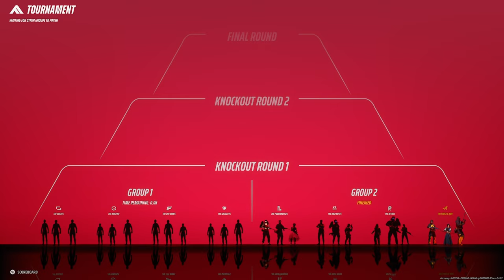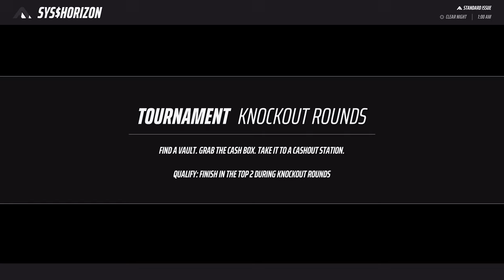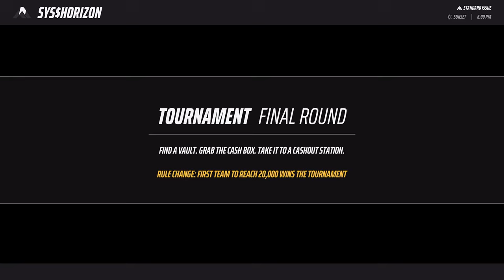THE FINALS World Tour | Bow [7/31/24] (Twitch VOD)